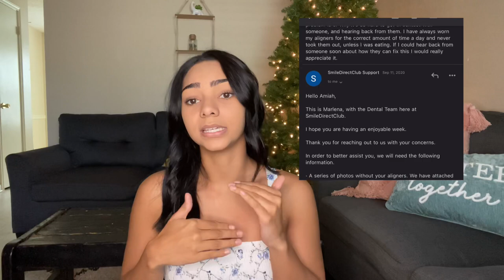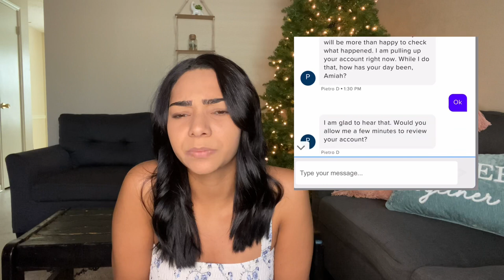EXPOSING SMILE DIRECT CLUB! WHY I STOPPED TREATMENT?! | Amiah Ducre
Hey y’all ! Sorry that I haven’t posted in a month I’ve been dealing with a lot of changes in my life right now that I’ll make a video about, that I think y’all would be interested in.

Music credit
Song: Pure Imagination by Future James

Age: 20
Live: Louisiana
Height: 5’6
Favorite color: Pink
Film : IPhone 11+ Pro Max & IMovie